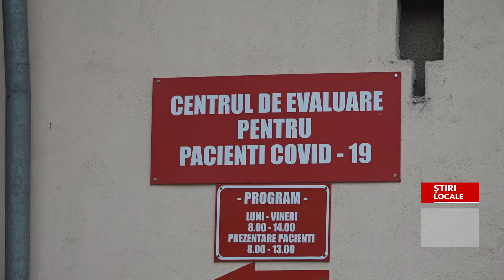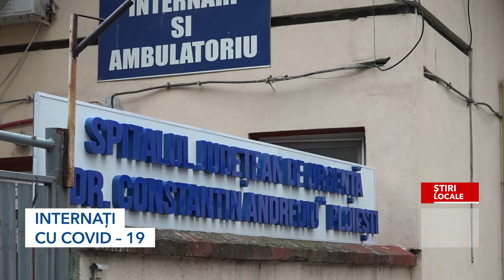INTERNAȚI CU COVID – 19